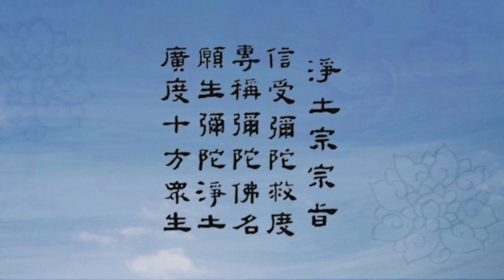《安樂集》講記11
2017年7月7日，淨宗法師繼續講解淨土宗系列祖典之道綽大師《安樂集》。此為現場講法高清視頻，弘願寺平台繼續連載，希望廣大蓮友及時跟進學習，南無阿彌陀佛。